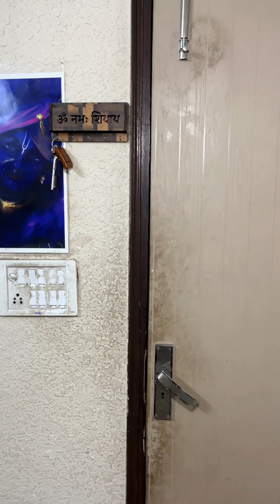𝗙𝗮𝗺𝗶𝗹𝘆।𝐑𝐞𝐬𝐩𝐨𝐧𝐬𝐢𝐛𝐢𝐥𝐢𝐭𝐲 𝐨𝐟 𝐚 𝐦𝐚𝐧🫰||ℙ𝕠𝕠𝕛𝕒 𝕊𝕙𝕪𝕒𝕞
For more 👍👍